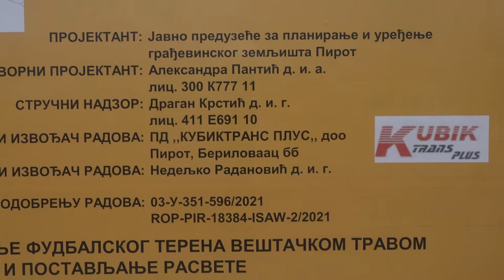U PLANU NOVI IPA PROJEKTI